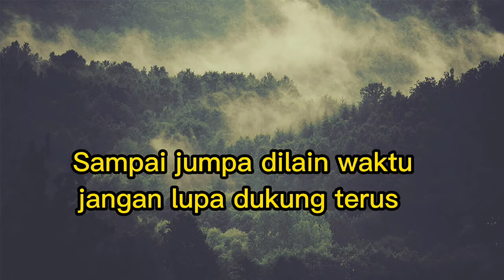Kapolda Sulbar Irjen Pol Verdianto Iskandar Bitticaca Disambut Sumpah Setia Prajurit Mandar